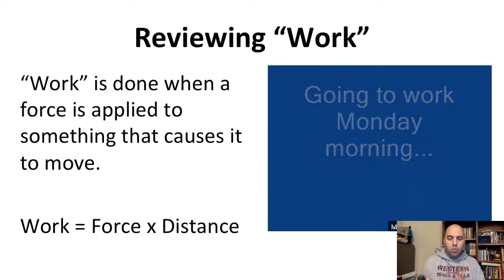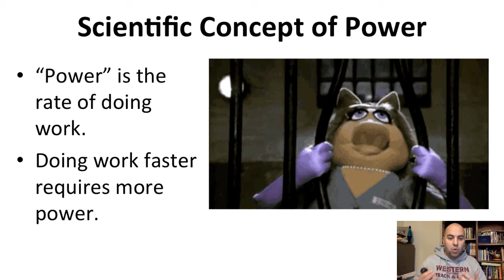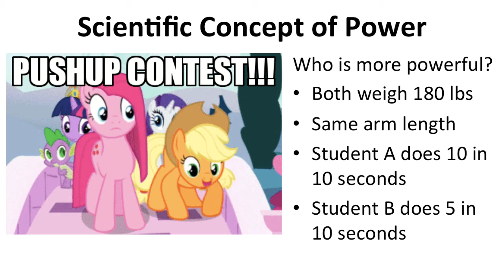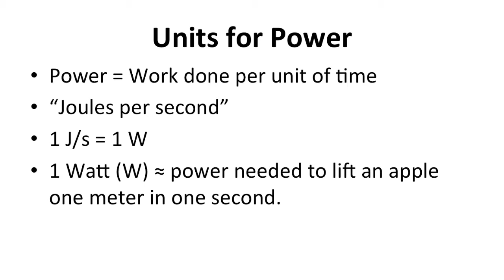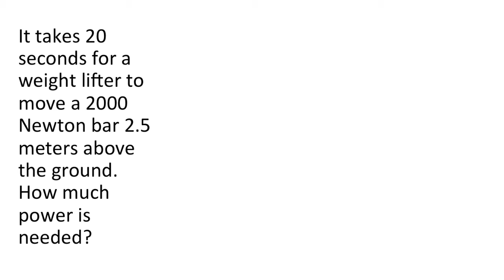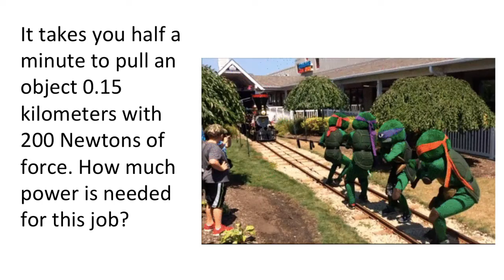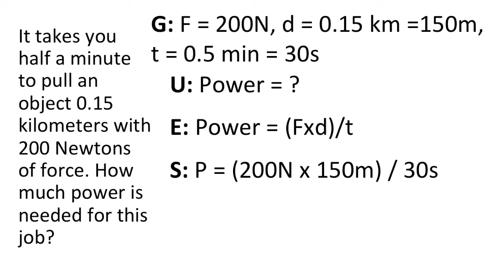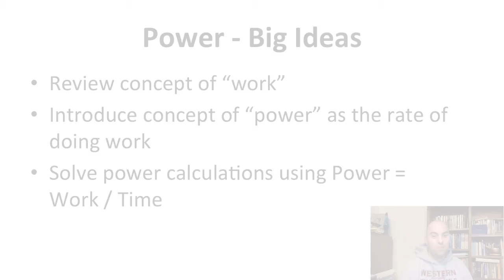SpencerScience - Power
In this video we go over the basic concept of power and how it relates to work and time. We also work through some example power problems using the equation Power = Work / Time.

Table of Contents:
00:32 - Reviewing “Work”
01:04 - Scientific Concept of Power
04:39 - Units for Power
05:28 - Power = Work / Time -or- (Force x Distance)  Time